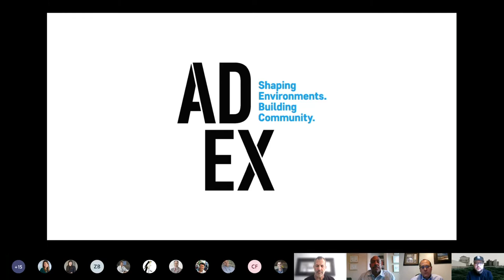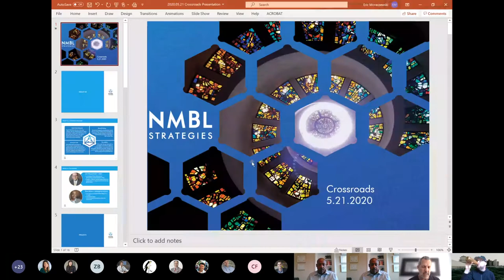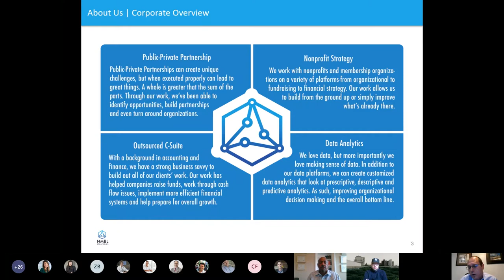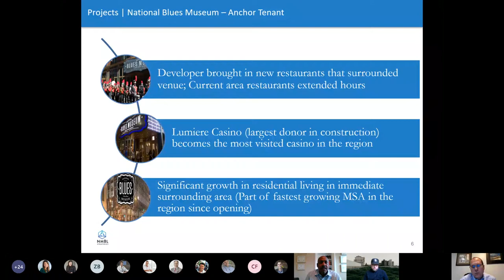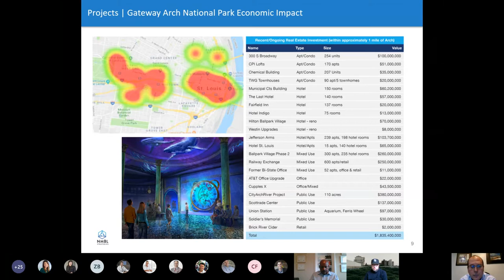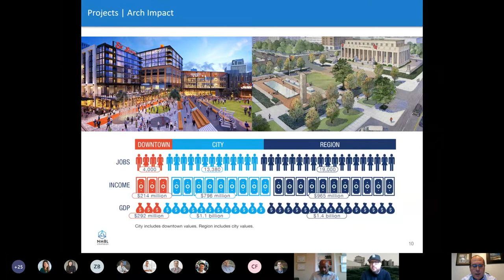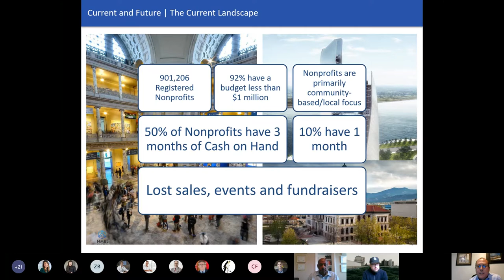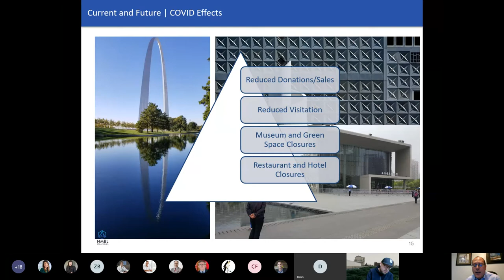CROSSROADS Series Dallas ADEX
We joined CRTKL's Michael Friebele and Kyle Jeffery on their weekly show, Crossroads, to talk about the economic impact of museums and green spaces, as well as how they're being impacted during the COVID-19 pandemic.  Watch as Dion Brown and Eric Moraczewski talk about their experience and the impacts museums and green spaces can make.